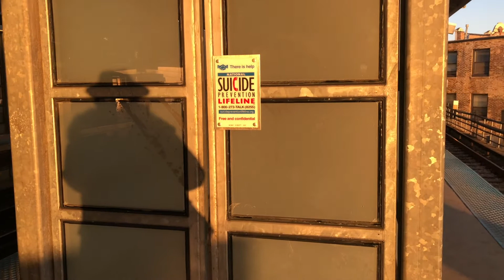Help is at hand for people Chicago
The society is getting completely unbalanced and so as the human beings.

So there are helplines to support when individuals are feeling lonely and completely low and isolated.

We have to pay attention to our old methods of education in the society and individuals must be given the opportunity blossom instead of train to become reflective beings or sheep.